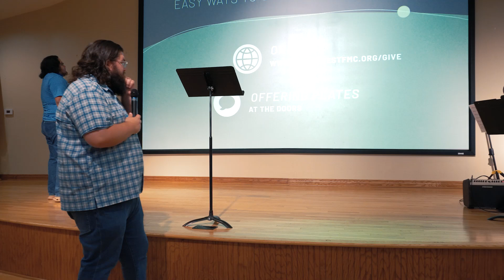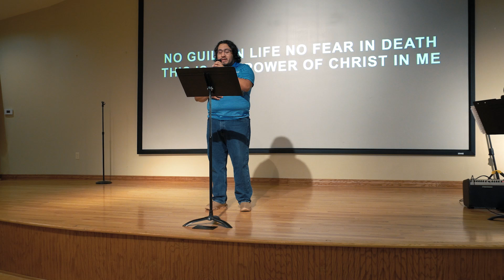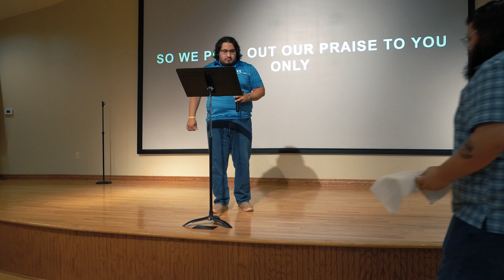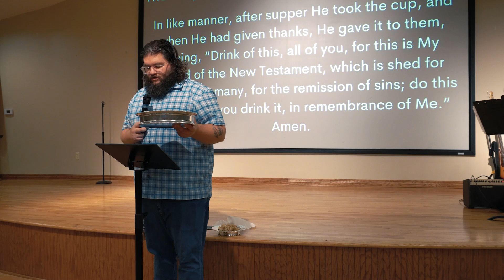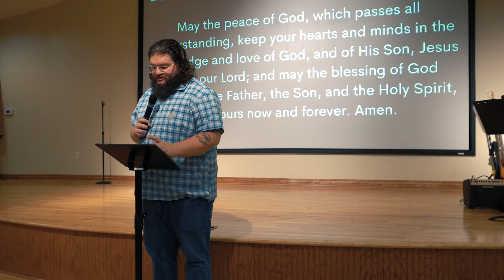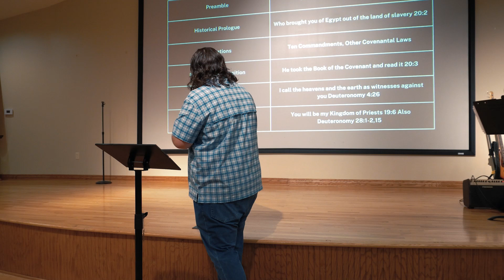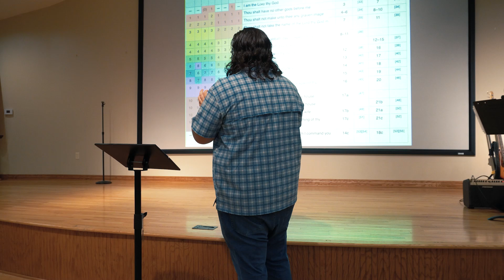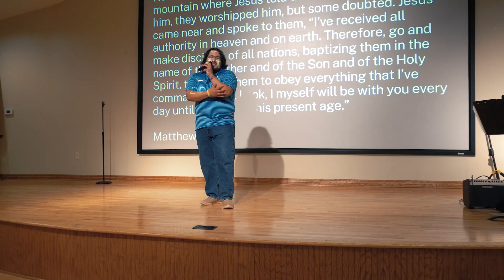Sunday Worship 7/7/24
Join us as we talk about Exodus 19-21